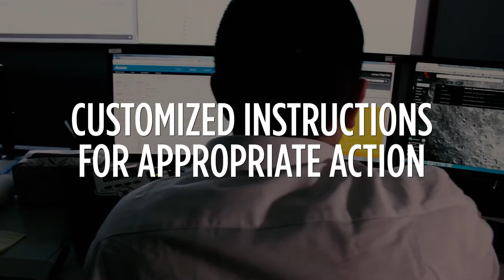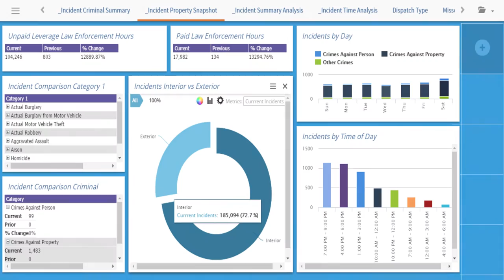G4S Interactive Video Monitoring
Real-time protection of critical assets and people with advanced tools such as video analytics and voice over IP to extend the capability of your video surveillance system.